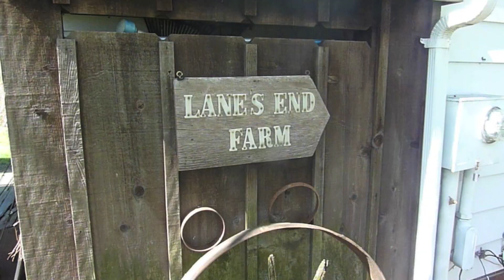Mrs. Easter Bunny The Movie 2012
Mary Lou Leonard, a nutty and loving grandma in Ohio, gives her children and grandchildren their annual Easter Egg Hunt, but with a special twist this year at the request of her youngest grandchild, Grace.